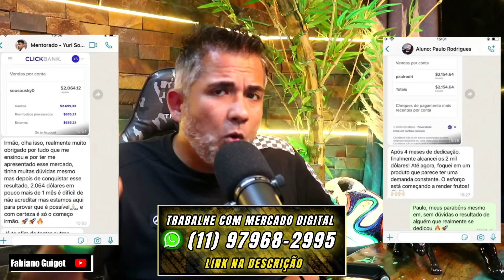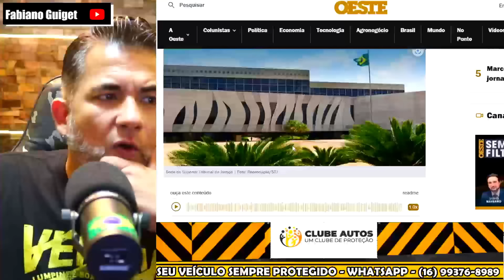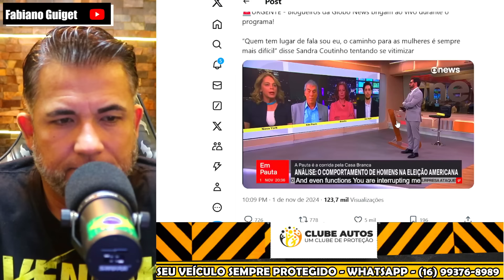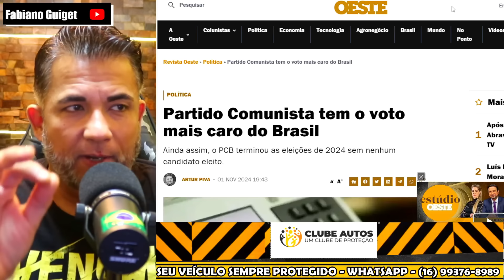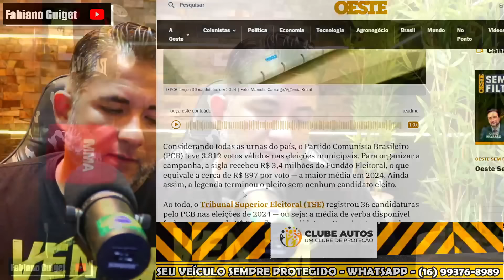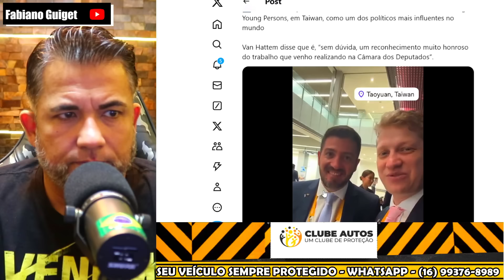URGENTE PODE RIR! BLOGUEIROS DA GLOBO ARMAM BARRACO AO VIVO DISCUSSÃO FICOU SÉRIA DENTRO DOS ESTÚDIO